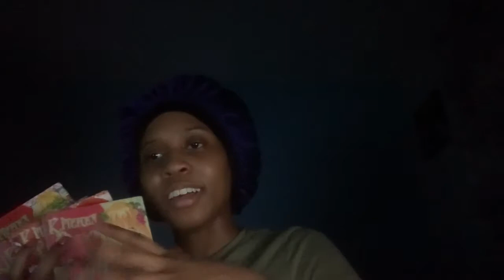Quick chat about manga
Today I'll have a chick chat with you about some manga i read and my experience with it, you can read it yourself right here with these links.

Ya'll i'll try to get the proper vid up this week, but otherwise, here is the video for today. I hope you'll like it!